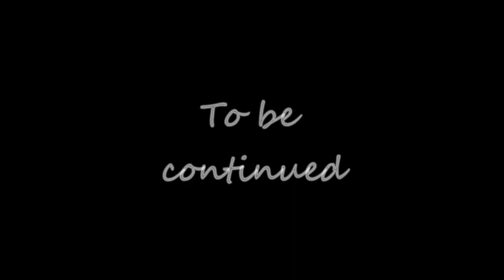Milk - Roblox Machinima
yeah i was planning on making this machinima whole but i'm still not having enough time so i will do part 2 soon, i hope you enjoy and sorry it was kinda short. And a new outro ;D